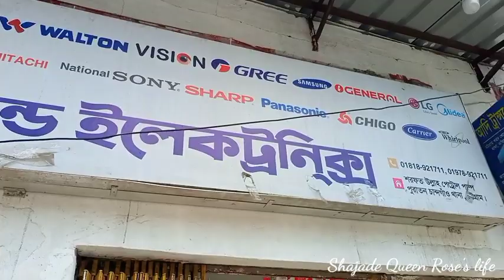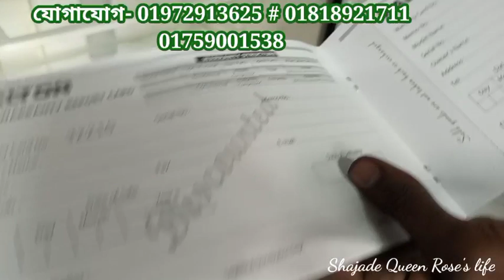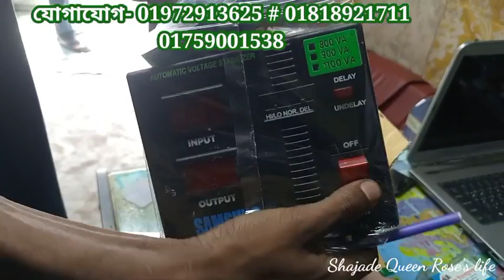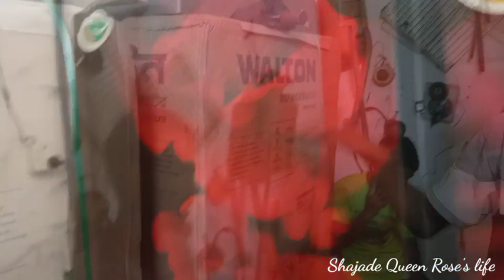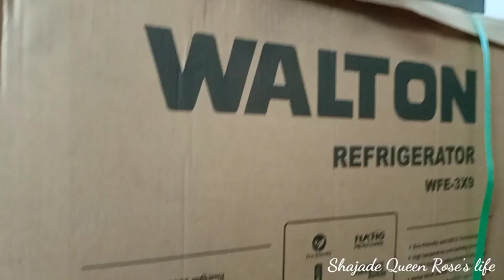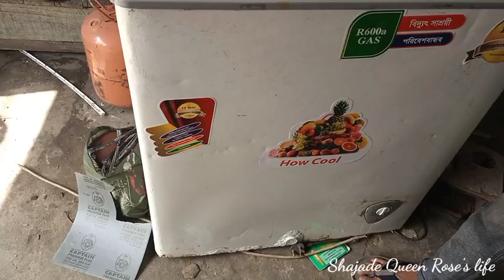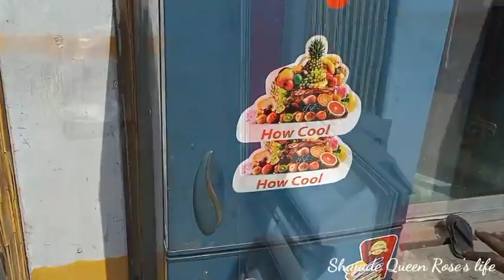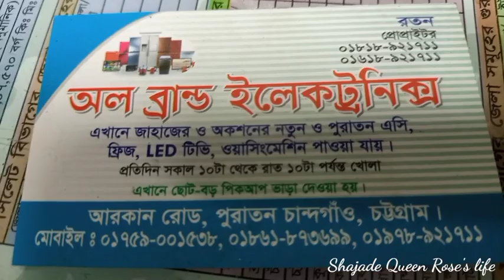৩৮% থেকে ৫০% ডিসকাউন্টে নতুন অকশনের ফ্রিজ আর কেউ দিবে না।শুধু অল ব্রান্ডে সম্ভব.. ...Part-1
এই দোকানের নাম ঠিকানা ফোন নম্বর ভিডিও র শেষে দিয়ে দেওয়া হয়েছে ঐ ঠিকানায় যোগাযোগ করবেন।
এই চ্যানেলে আপনার দোকান বা হোটেল রেস্টুরেন্টের বা অন্য কোন বিজ্ঞাপন প্রচার করতে চাইলে। 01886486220 এই নাম্বারে যোগাযোগ করবেন।